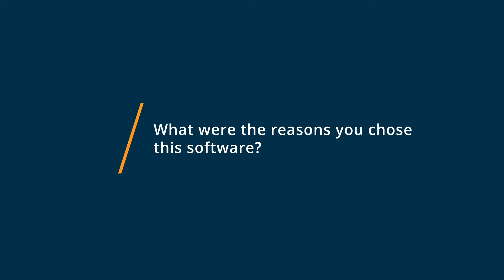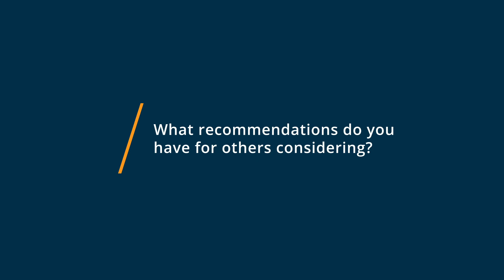TherapyNotes Review: My experience with therapy notes after 2 years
💡📘 Interested in TherapyNotes? Browse TherapyNotes reviews, pricing and compare with popular alternatives

TherapyNotes Review 2021.

Online mental health EMR and practice management software..

Trusted by over 60,000 mental health professionals, TherapyNotes helps behavioral health therapists manage their practices more efficiently through an easy-to-use, secure platform for notes, billing, scheduling, and more. TherapyNotes simplifies administrative work, giving practitioners more time and energy to focus on providing effective care for their clients.

0:00 Intro
0:17 What other software products did you consider or switch from?
0:29 What were the reasons you chose TherapyNotes?
0:49 How easy was it to onboard and integrate TherapyNotes into your business?
1:13 What recommendations do you have for others considering TherapyNotes?